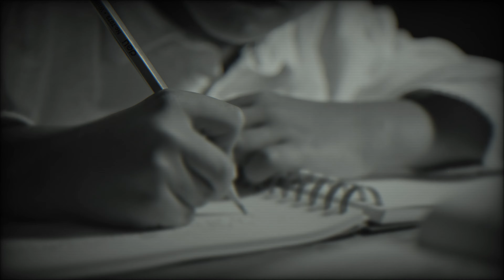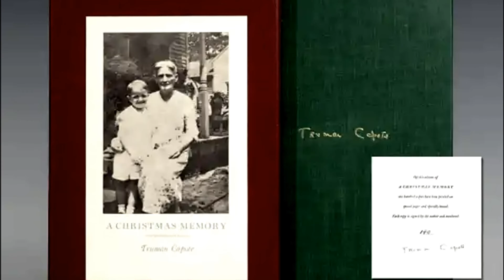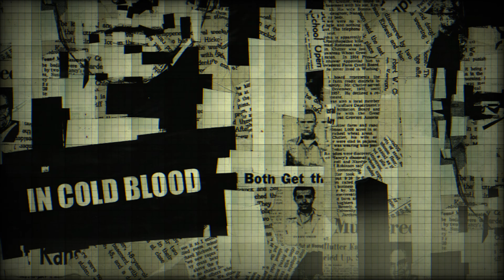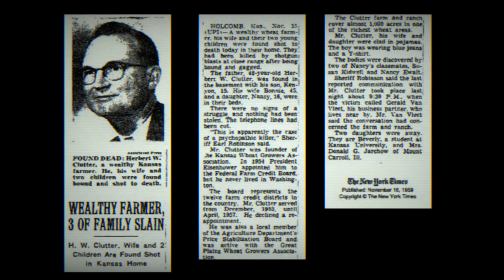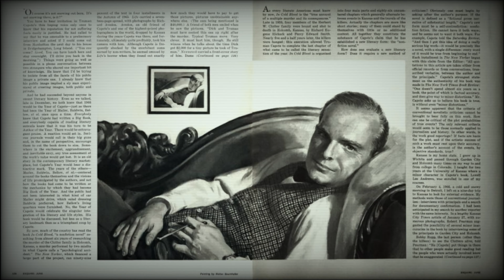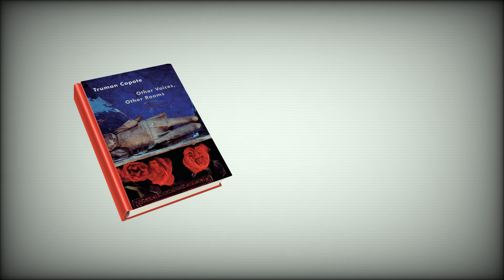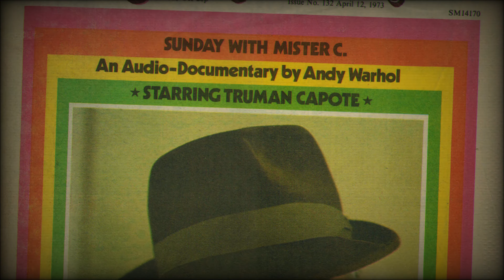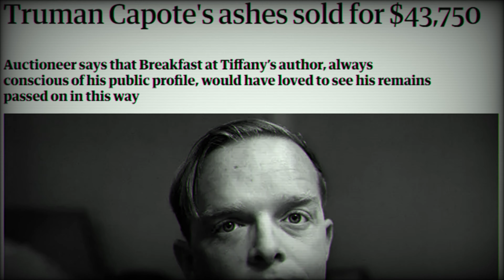Трумен Капоте | Творчість | Повна біографія | Сніданок у Тіффані | З холодним серцем | ru | Якибук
Рік тому я ділився з вами історією життєвого шляху культової американської письменниці Гарпер Лі, і ось сьогодні нарешті дійшла черга до її кращого... Ні не так, єдиного справжнього друга Трумена Капоте.

Багато хто знає його як епатажну і скандальну людину, яка нібито в перервах між вечірками, встигала накидати деякі розповіді. Але я хочу вам розповісти, яким насправді був Трумен Капоте, і як старанно він працював на тому, щоб стати письменником. Приємного перегляду!

Зміст:
0:00 Вступ до огляду
0:58 Народжений стати письменником
5:54 Ранній Капоте
11:37 Сніданок у Тіффані
13:45 З холодним серцем
19:03 Втрачене життя